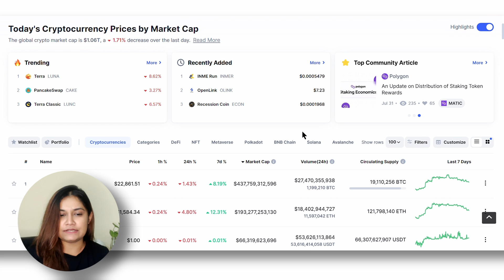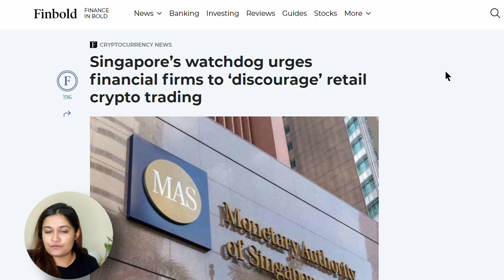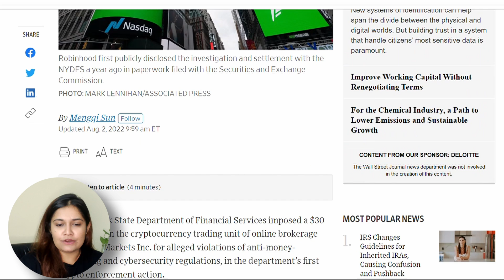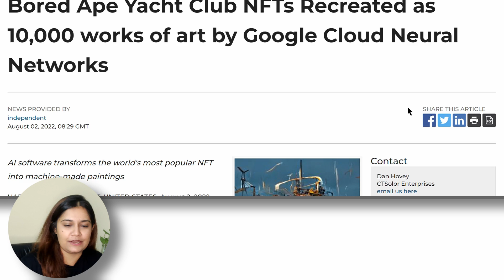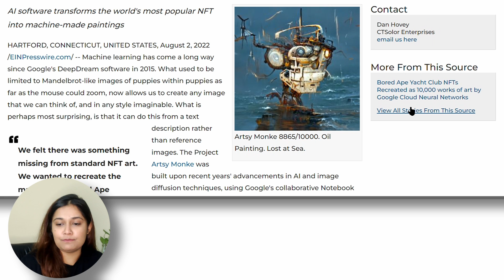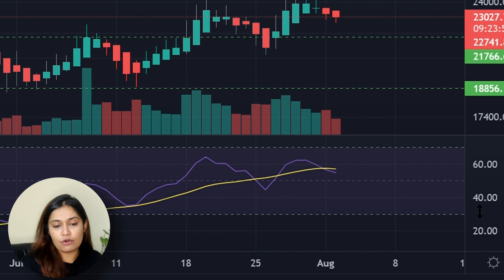Nomad Bridge Hacked | Crypto Hacked News | Crypto News Today | Latest Crypto News | Voice of Crypto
Nomad crypto bridge loses $200 million in a ‘chaotic’ hack. After a few quiet months, it’s happened again: another blockchain bridge hack with losses in the hundreds of millions of dollars.

Nomad, a cryptocurrency bridge that lets users swap tokens between blockchains, is the latest to be hit after a frenzied attack on Monday, which left almost $200 million of its funds drained.

The hack was acknowledged by the Nomad project’s official Twitter account on Monday, August 1st, initially as an “incident” that was being investigated. In a further statement released early Tuesday morning, Nomad said that the team was “working around the clock to address the situation” and had also notified law enforcement.

In another Twitter thread, samczsun — a researcher at the crypto and Web3 investment firm Paradigm — explained that the exploit was made possible by a misconfiguration of the project’s main smart contract that allowed anyone with a basic understanding of the code to authorize withdrawals to themselves.

“This is why the hack was so chaotic,” samczsun wrote. “[Y]ou didn’t need to know about Solidity or Merkle Trees or anything like that. All you had to do was find a transaction that worked, find/replace the other person’s address with yours, and then re-broadcast it.”

A further post-mortem from blockchain security auditing firm CertiK noted that this dynamic created its own momentum, where people who saw funds being stolen using the above method were able to substitute their own addresses to replicate the attack. This led to what one Twitter user described as “the first decentralized crowd-looting of a 9-figure bridge in history.”

In a more optimistic take, Nassim Eddequiouaq, crypto CISO at Andreessen Horowitz, suggested the funds could be reclaimed from the “whitehats that drained preventively,” though the identities of those that obtained the funds from Nomad appear to be largely unknown.